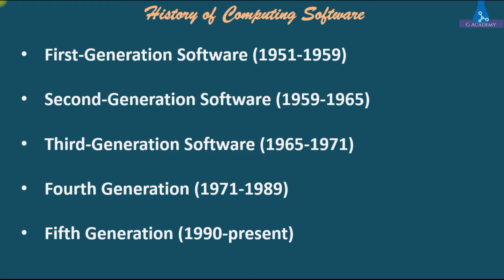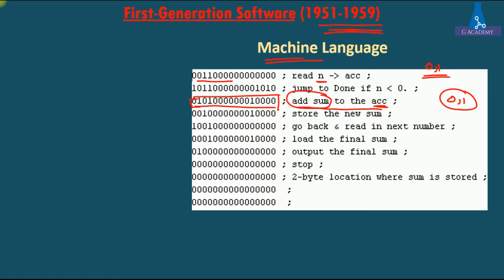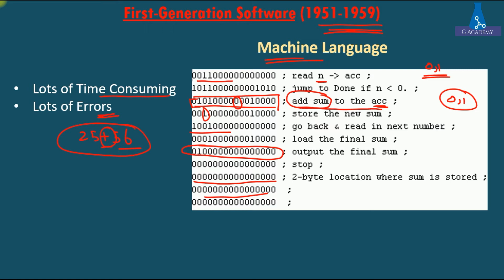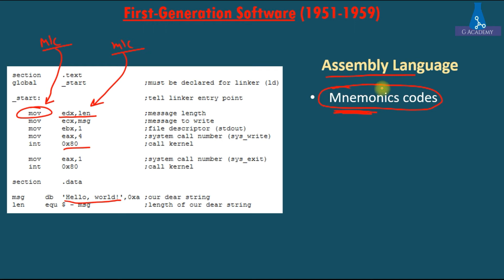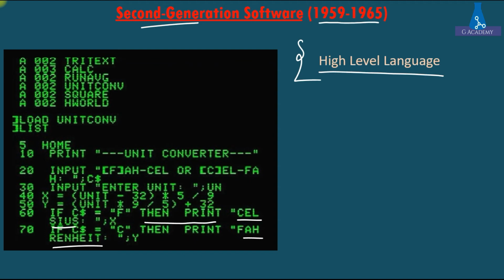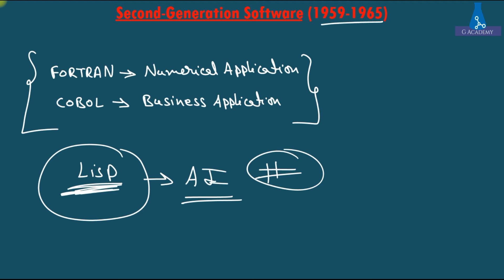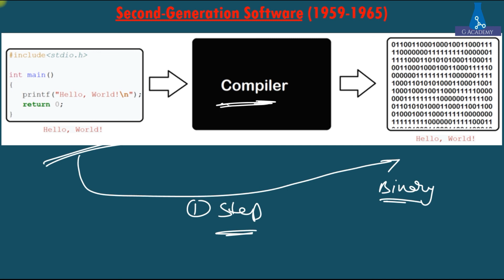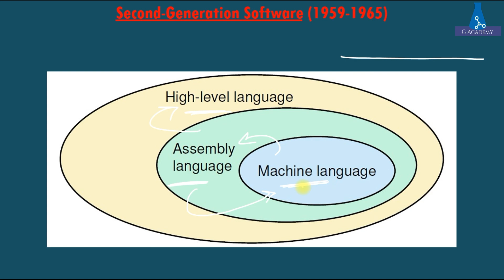Computing Fundamental | Generation of Software's (I & II)| MCQ & Q/Ans Link 👇| Part 5 | G Academy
This Video is Part 5 of the series of Computing Fundamental Which includes Generation of  Software [ First-Generation of Software | Second-Generation of Software ]

In this video, we have Introduced the Introduction to Basic Computing Concept. This Video is Suitable for B.Sc. Student (Microbiology, Biochemistry, Life Science, Botany, Zoology, Biological Sciences, Life Sciences, Biotechnology, Computer Science, Bioinformatics, etc.) All the Content in this video is recorded in Hindi (Latin Hindi).
For Donating (India), Scan the QR Code, (link below) with any UPI app (PhonePe, Paytm, BHIM app, MobiKwik, Google Tez, Google Pay Uber, Chillr, Paytm Payments Bank, SBI Pay, iMobile, Axis Pay, BOB UPI)

Thank You so much everyone for watching this lecture.
If you learned from the video then do click the LIKE,